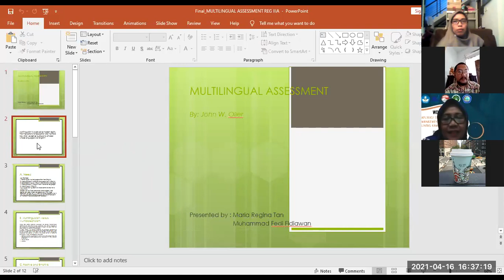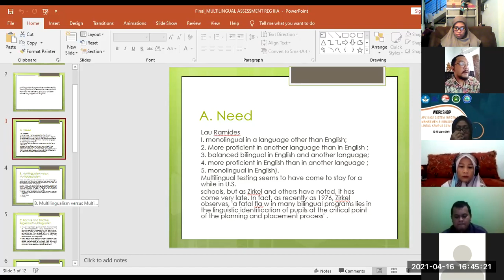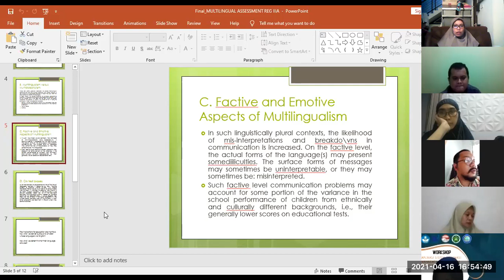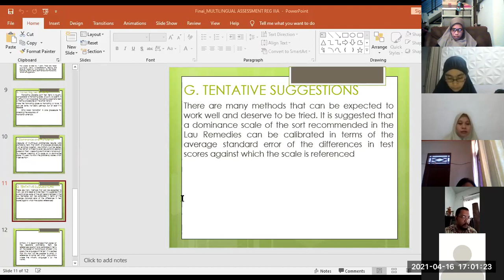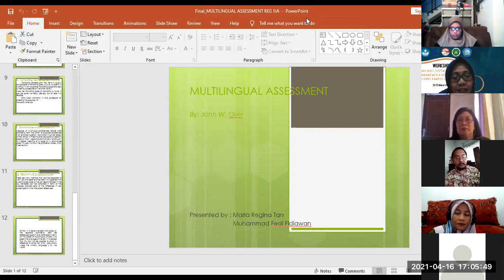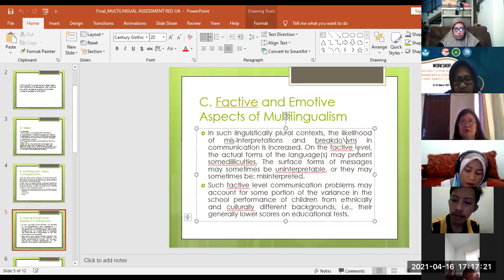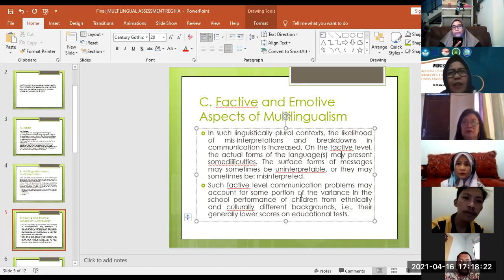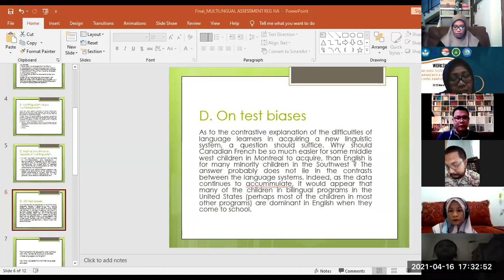ASSESMENT AND EVALUATION IN LANGUAGE TESTING BY DR. SYAHFITRI PURNAMA, M.PD, M.H (Part. 4)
FAKULTAS PASCASARJANA UNIVERSITAS INDRAPRASTA PGRI (UNINDRA)
JURUSAN PENDIDIKAN BAHASA INGGRIS
PRESENTASI KELOMPOK TIGA : "MULTILINGUAL ASSESSMENT"
BY MARIA REGINA TAN AND FEDI FEDIAWAN
16/04/2021